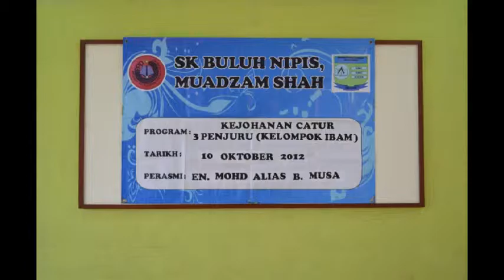Pertandingan Catur Zon Ibam 2012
Pertandingan catur ni anjuran SK Buluh Nipis...melibatkan SK Kg Aur dan SK Bukit Ibam...dan majlis perasmian logo SeKeBuN Chess Club

SeKeBuN = SK Buluh Nipis

Catur adalah watak SK Buluh Nipis..pada tahun
2012 2 murid mewakili Pahang ( MSSM Terengganu )
2013 2 murid mewakili Pahang ( MSSM Perak )
2014 3 murid mewakili Pahang ( MSSM Sarawak )
2015 3 murid mewakili Pahang ( MSSM Penang )
2016 1 murid mewakili Pahang (MSSM Kelantan )

facebook ; sk buluh nipis chess club

PANITIA SEJARAH SK BULUH NIPIS (Sekolah Murid Asli)

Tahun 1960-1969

Sekolah pertama didirikan oleh pihak JHEOA ( JAKOA ) di Sungai Nyunyau. Bersebelahan sekolah didirikan klinik desa dan kuarters guru. Jalan perhubungan waktu itu menggunakan bot untuk ke Kampong Aur atau ke Kuala Rompin yang memakan masa selama 2 hari. Guru awal yang bertugas ialah Cikgu Chumpak, Cikgu Nyulam, Cikgu Ahmad, Cikgu Senah, Cikgu Ali dan Cikgu Ani.

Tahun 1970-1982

Pada tahun 1970, telah berlaku bencana banjir yang besar, seluruh perkampungan sekitar jeram ditenggelami air, sehinggakan sekolah tersebut dibawa arus deras. Ketika itu sekolah sudah tidak beroperasi selama 12 tahun.

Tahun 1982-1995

Pada April 1982, sekolah ini dibuka semula. Sekolah baharu dengan struktur binaan kayu telah didirikan di Lubuk Siantan (tapak yang ada sekarang) dan menempatkan seorang tenaga pengajar iaitu Tuan Mohd. Zani Bin Tuan Soh sebagai guru pengasas sekolah ini. Murid-muridnya terdiri daripada anak-anak Orang Asli suku Kaum Jakun yang berada di sekitar kampung terdekat iaitu Kg Malau,Kg.Dong,Kg Mikang, Kg Saloh dan Kg Ganoh.

Pada tahun 1995, semua pengurusan dan pentadbiran mengenai hal ehwal pendidikan telah diambil alih oleh Kementerian Pelajaran Malaysia

Malaysia dan kanak-kanak-Orang Asli di sini mendapat segala kemudahan pelajaran yang sama seperti pelajar-pelajar di luar.

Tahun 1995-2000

Dalam tempoh tahun tersebut merupakan proses pembinaan rumah guru dan bangunan sekolah.

Pada tahun 2000, sekolah ini telah mendapat 4 unit rumah guru dan dijadikan kelas sementara kerana sekolah struktur kayu akan dirobohkan bagi memudahkan pembinaan bangunan baru.

Guru Besar pada ketika itu ialah En. Hamzah Bin Abdullah dengan hanya 5 orang guru. Pada waktu itu, operasi sekolah hanya terdiri daripada darjah 1, 2 dan 3 sahaja, manakala darjah seterusnya akan disambung ke SK Bukit Ibam.

Tahun 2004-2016Pada tahun 2004, SK Buluh Nipis telah menerima Guru Besar baru iaitu En. Mohd Alias Bin Musa. Pada tahun yang sama juga bangunan baru yang terdiri daripada 2 blok bangunan 3 tingkat telah pun siap dibina dan bermulanya juga kelas tahun 4.

Selang dua tahun berikutnya, SK Buluh Nipis mula memperolehi calon dalam UPSR. Pada tahun 2006 juga pencapaian calon dalam UPSR telah mendapat keputusan tempat ketiga kebangsaan dengan peratusan 66.67%.

Pada tahun 2009, sekolah ini telah dinaik taraf untuk menerima Guru Besar DGA34 dan GPK gred DGA32. Sejarah sekolah ini terus berkembang dengan baik apabila seorang murid telah mendapat keputusan 5A dalam peperiksaan UPSR dan mendapat tawaran

ke Sekolah Berasrama Penuh (SBP). Selaras dengan peningkatan dalam bidang akademik, warga pendidik sekolah ini telah bersepakat untuk meningkatkan prestasi sekolah dalam bidang kokurikulum pula. Sehubungan dengan itu projek catur  sebagai kebitaraan sekolah telah dilaksana dan dikembangkan sehingga ke peringkat kebangsaan.

Guru Besar SK Buluh Nipis En. Mohd Alias bin Musa telah bersara pada 7 Julai 2016

Pada September 2016 sekolah menerima gurubesar baharu Encik Junaidi Bin Abas dari Jerantut.Kebitaraan catur diteruskan oleh beliau dengan aktiviti catur seperti Pertandingan Catur Sk Buluh Nipis 2016, menghantar wakil sekolah ke Kejohanan Catur Terbuka Pahang dan Klinik Catur bersama FM Ismail Ahmad.
1 murid 1 sukan.